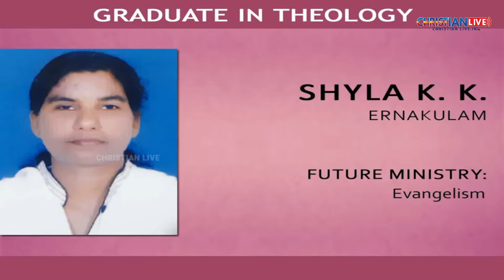FAITH THEOLOGICAL SEMINARY |51st GRADUATION CEREMONY | LIVE